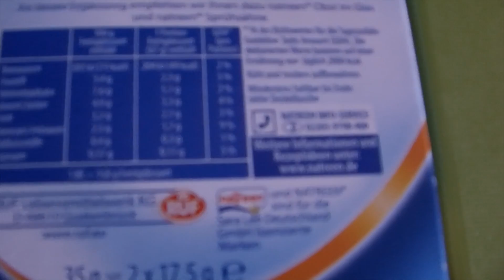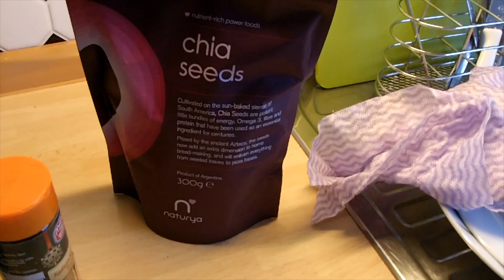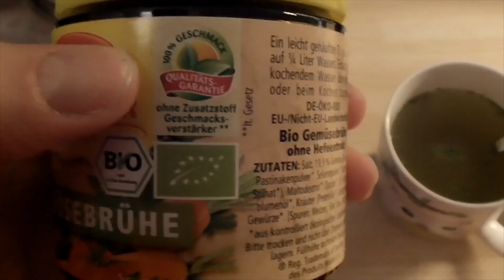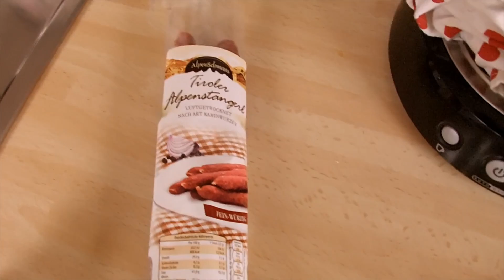mein Lowcarb-Tagebuch - Zuschauerwunsch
♥♥♥♥♥♥♥♥♥♥♥♥♥♥♥♥♥♥♥♥♥♥♥Lesen♥♥♥♥♥♥♥♥♥♥♥♥♥♥♥♥♥♥♥♥